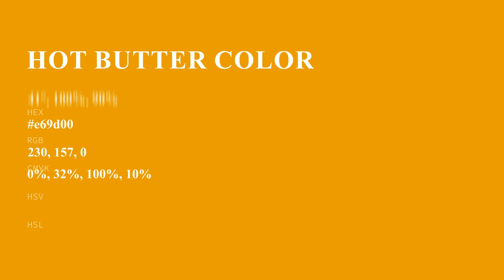Hot Butter color e69d00 hex color - Orange color - Cool color e69d00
What color is Hot Butter ? e69d00 hex color - Orange color - Cool color e69d00

Hex e69d00 Color Code is also known as Hot Butter color.